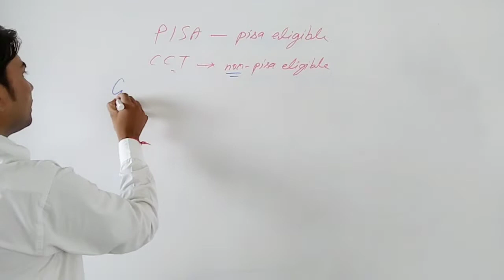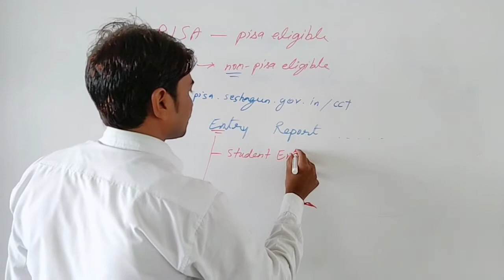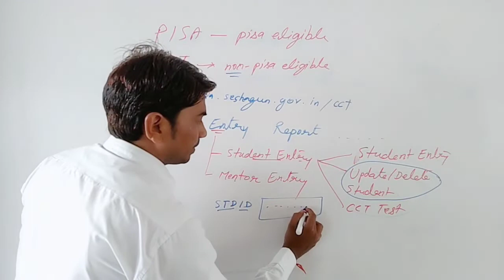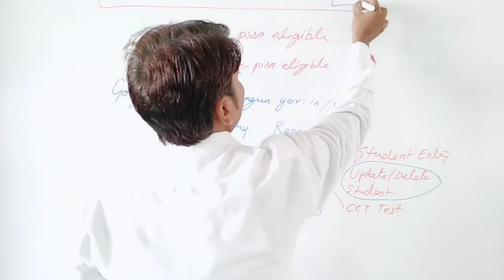how to delete students from pisa CCT portal// adhyayan classes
how to delete students from pisa CCT portal